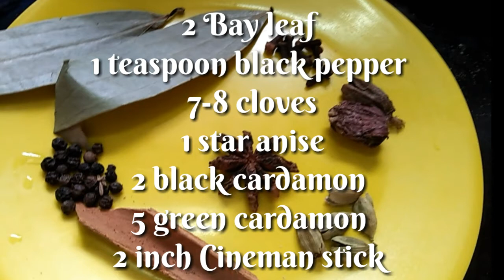Special Chicken Korma Recipe || How to make Chicken Korma at home.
Keep supporting me and i will always uploading my best video..